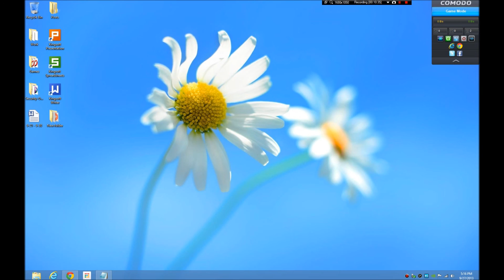How Do Antivirus Programs Work